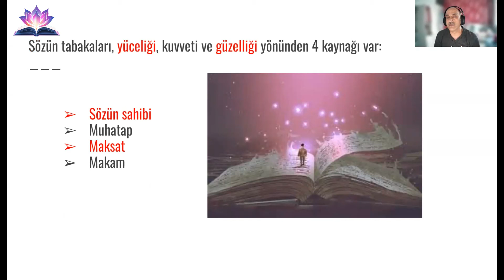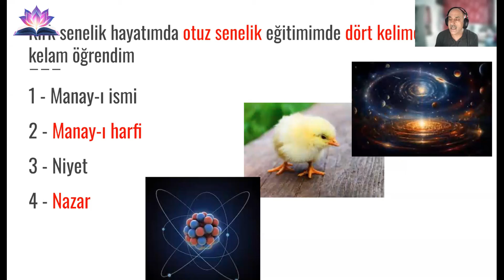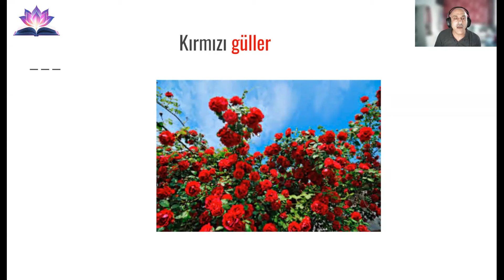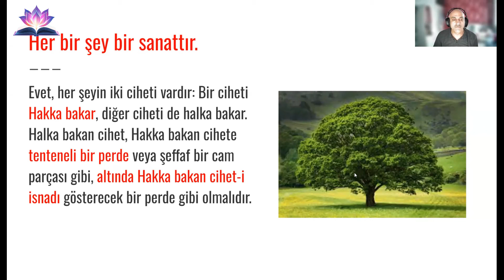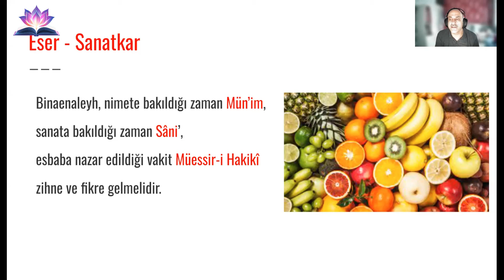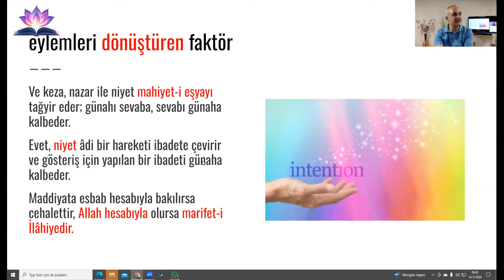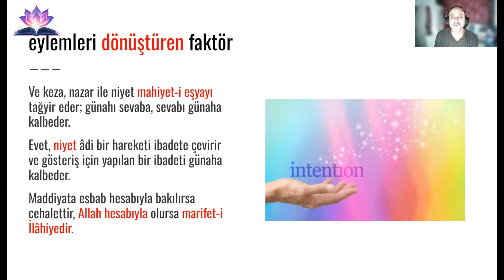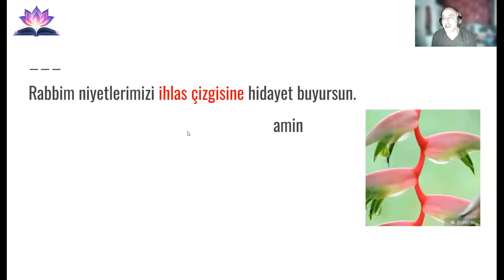Sırlı bir Alemin Şifre ve Kodları İbrahim Karadağ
Sırlı bir Alemin Şifre ve Kodları
Manayı İsmi
Manayı Harfi
Niyet
Nazar

 İbrahim Karadağ
Ayrıcalıklardan yararlanmak için bu kanala katılın: